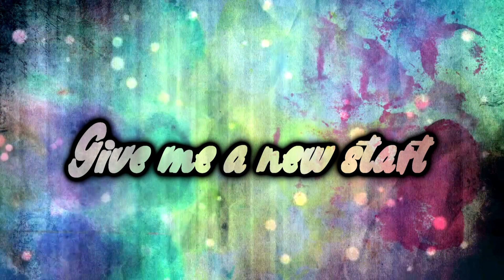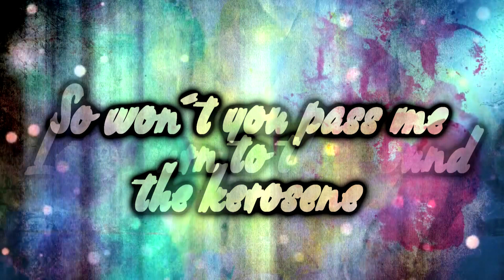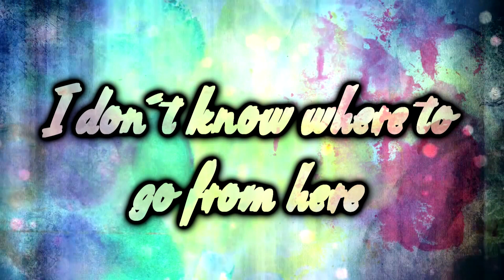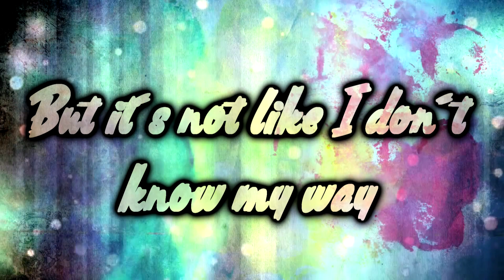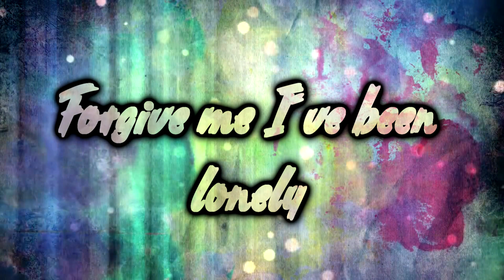Until The Ribbon Breaks - Romeo [Lyrics on screen]